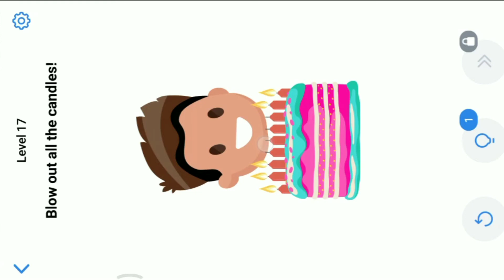Easy Game Level 17 || Blow Out All The Candles.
Music credits